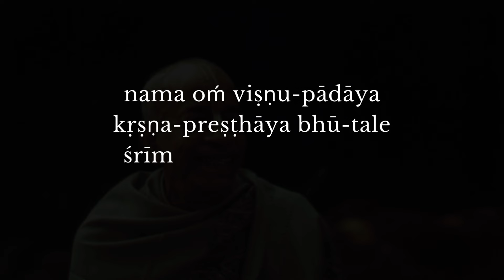#004 Vaishnav attire- attracts the Lord's heart | Vaishnav Sadachar | Kartikeya Das